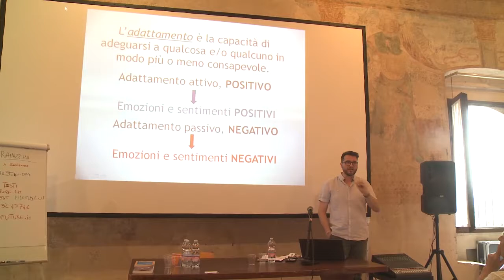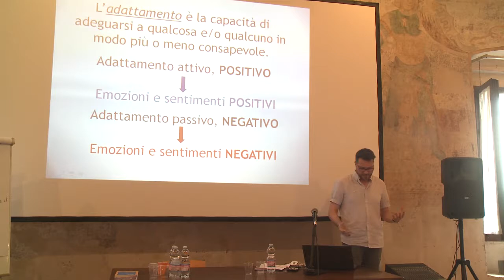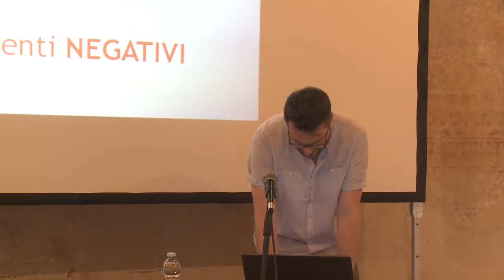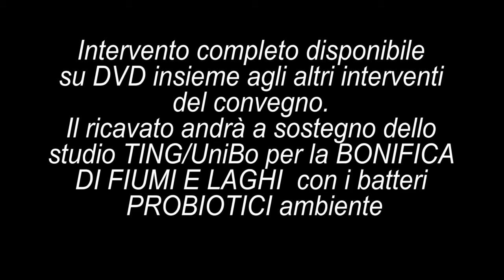08. Manlio Galanti _ Mindfullness: pratiche di Presenza e depurazione della mente